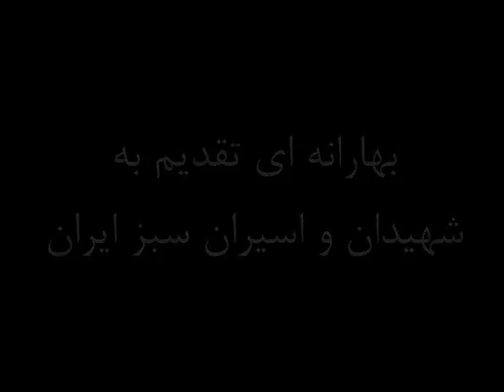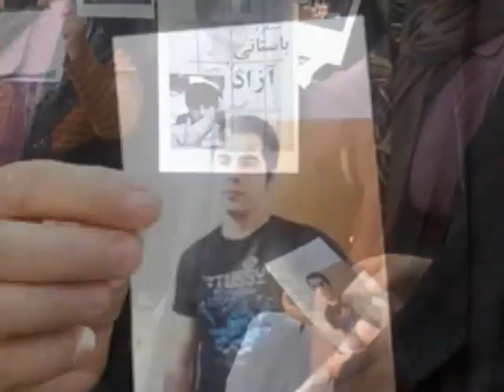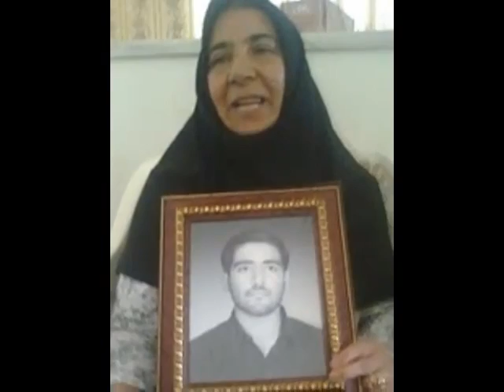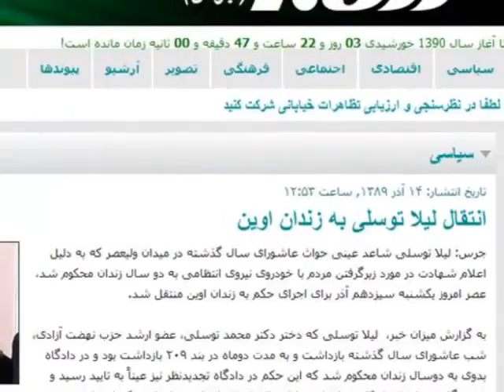بهارانه ای تقدیم به شهیدان و اسیران سبز ایران